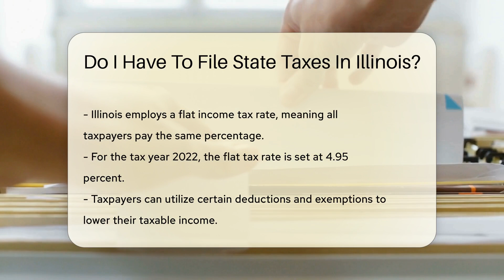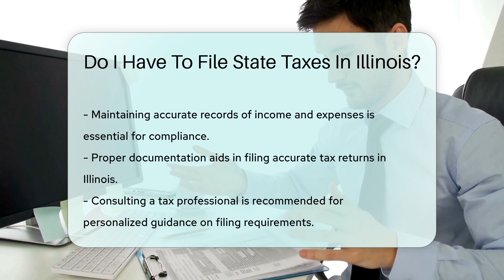Do I Have To File State Taxes In Illinois? - CountyOffice.org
Do I Have To File State Taxes In Illinois? Unlock the essential information on filing state taxes in Illinois with our latest video! Discover the key factors that determine your tax obligations, including residency status and income levels. Learn about the flat income tax rate in Illinois for 2022 and how deductions and exemptions can help you save on taxes. Stay informed about filing deadlines, extensions, and the importance of maintaining accurate records for compliance.

For personalized guidance on your tax filing requirements, consider consulting a tax professional. Whether you're an Illinois resident or non-resident earning income in the state, understanding your tax obligations is crucial. Watch our video to ensure you're meeting Illinois state tax laws and maximizing your tax savings.

He